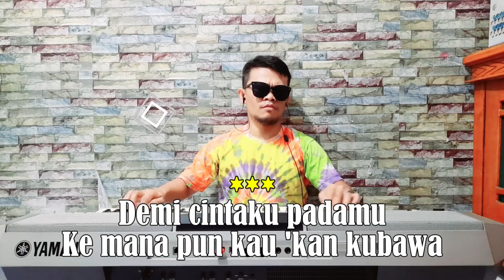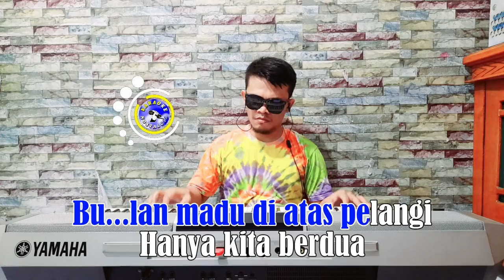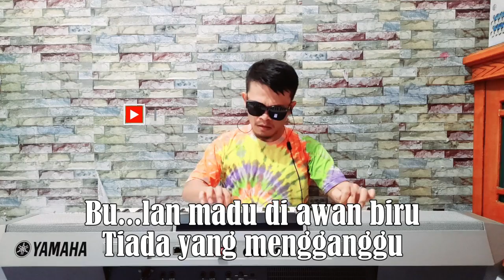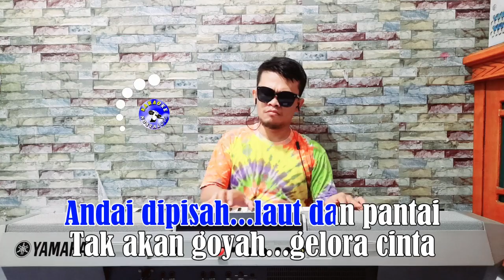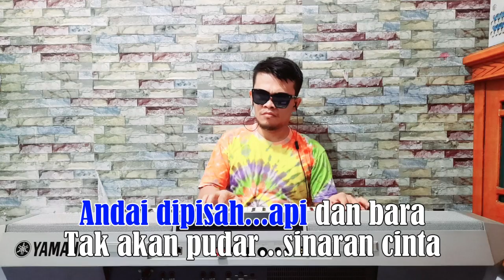CINTA KITA Amy Search & Inka Christie KARAOKE HD Original Key Standart Duet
Artis : Amy Search & Inka Christie
Titel : CINTA KITA
Gear :
Keyboard : Yamaha PSR-910
Video        : HP Samsung Galaxi A515F
Video Editing : Sony Vegas Pro,Filmora 09

L I R I K  :

Demi cintaku padamu
Ke mana pun kau 'kan kubawa
Walaupun harus kutelan
Lautan bara
Demi cintaku padamu
Ke gurun kuikut denganmu
Biarpun harus berkorban
Jiwa dan raga
Bulan madu di awan biru
Tiada yang mengganggu
Bulan madu di atas pelangi
Hanya kita berdua
Nyanyikan lagu cinta
Walau seribu duka
Kita takkan terpisah
Andai dipisah laut dan pantai
Tak akan goyah gelora cinta
Andai dipisah api dan bara
Tak akan pudar sinaran cinta
Tiada yang mengganggu
Hanya kita berdua
Nyanyikan lagu cinta
Walau seribu duka
Kita takkan terpisah